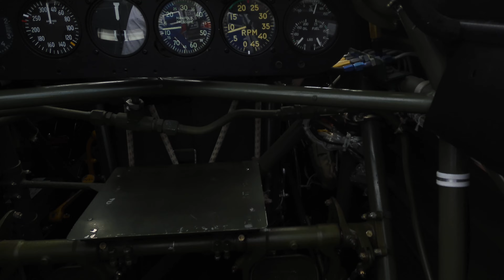Oshkosh 2024 Flying the North American LT-6 Mosquito, PART 4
Lining up for the take-off.

For rides like this, I strongly recommend Commemorative Air Force - Georgia.